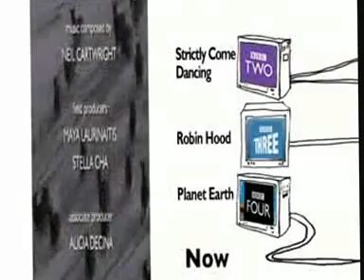Wolfdogs UK BBC Wolf Pack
Wolf documentary by the BBC